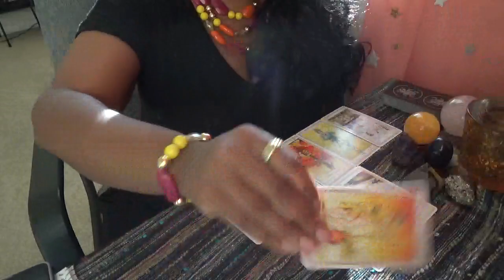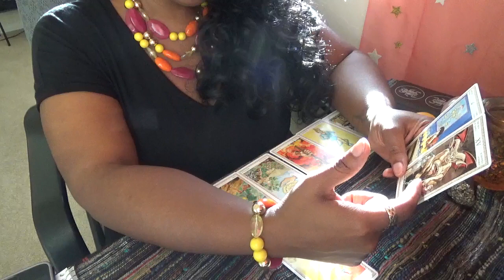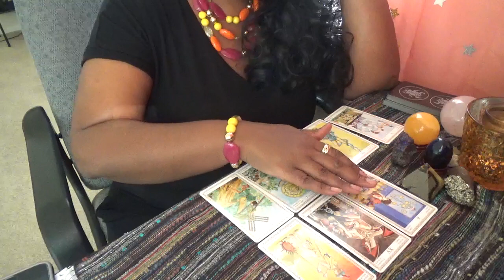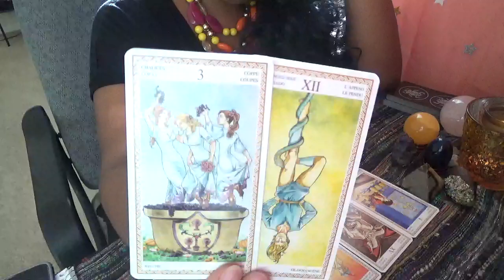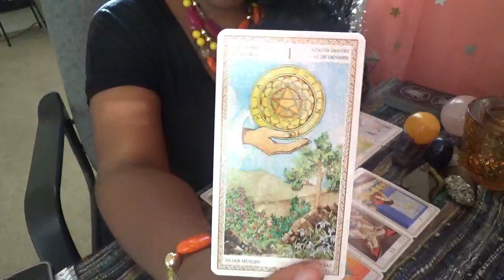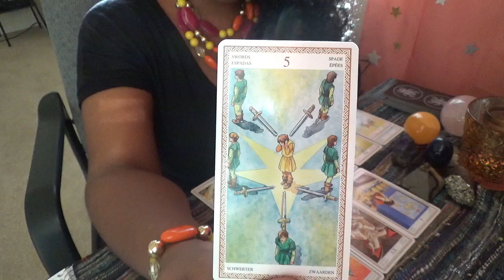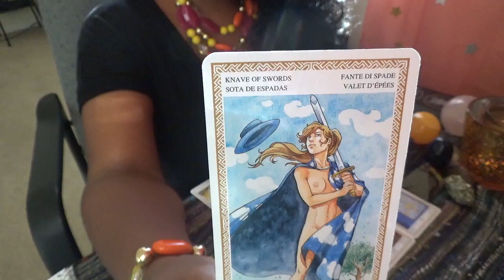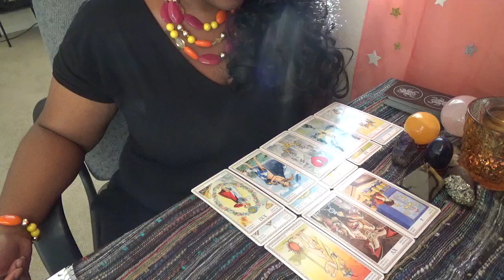♈ Aries - New Appetite For Life Dec 3rd-17th 2018